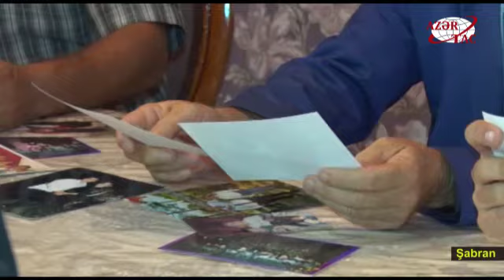Füzuli döyüşlərində şəhid olan şabranlı qəhrəman